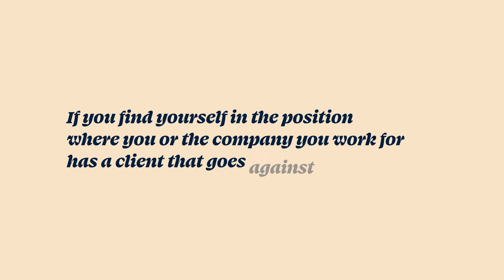Graphic Design: Do you work for a company that goes against your morals?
If you find yourself in the position where you or the company you work for has a client that goes against your morals, should you stay on the account or do you take a stand? I share my experiences in this video.

Opinions are my own and not the views of my employers or our partners.

Do you know if your company has an "opt out" policy or not?

0:00 Intro
0:45 Accepting the assignment
2:21 Declining the assignment

Equipment:
EF lens adapter
Blue color gel
Key light

More details on the tools I use as a graphic designer